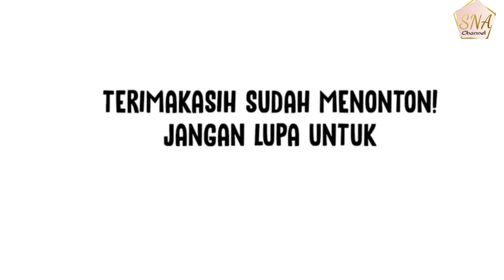KEREN !! TUTORIAL NAURA BIKIN HANDPHONE SENDIRI DARI BUSA || #75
NAURA VLOG | NEW Video Today Routine

Naura bikin handphone sendiri, keren
Penasaran kannn gimana keseruan kegiatan aku.. ??
Simak terus video ini yaa

Hai Teman-teman kali ini aku kembali mengerjakan tugas sekolah dirumah, seperti biasa aku dibantu Bunda, aku kangen sekali ke sekolah, semoga cepat pergi virusnya ya teman-teman...
Dengan kondisi demikian diharapkan teman-teman juga tetap menjaga Protokol Kesehatan sesuai anjuran Pemerintah, dengan selalu Memakai Masker, Menjaga Jarak, dan Selalu Cuci Tangan.

Follow juga ya IG aku ya teman-teman